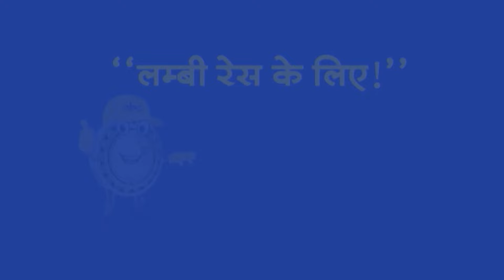Top Headlines: 9:30 AM की बड़ी खबरें | PM Modi | Qatar | Kisan Andolan | Farmers Protest | Gyanvapi